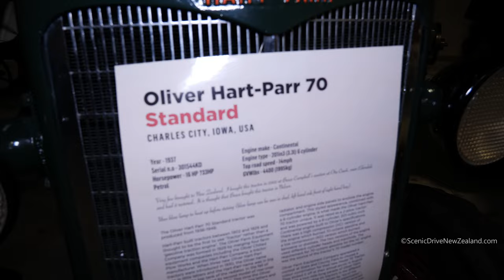1937 Oliver Hart-Parr 70 Tractor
1937 Oliver Hart-Parr 70 Tractor, seen here at Bill Richardson Transport World in Invercargill, in the Southland Region of New Zealand's South Island.